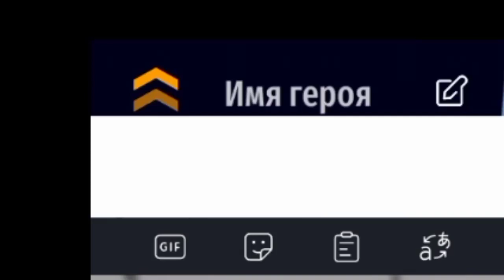Я с топором....